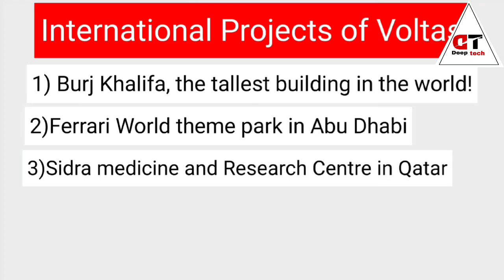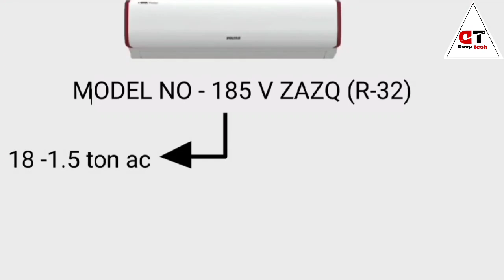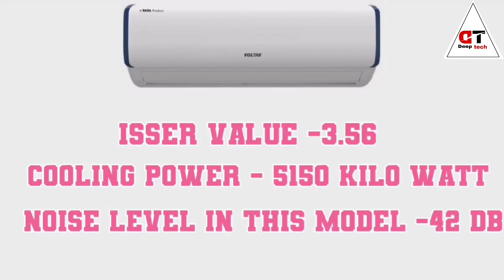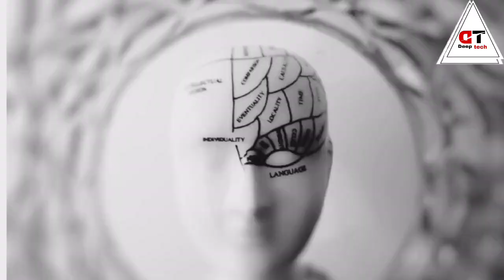Complete details of 2023 Voltas inverter ac 183VZAZQ model! 2023 voltas इन्वर्टर AC की पूरी जानकारी।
Hello everyone

              ajj hum baat karange voltas ac 2023 model 183 v zazq model ke bare mai,or samjhenge  ki uvc (ultraviolet c ) technology kya hoti hai ,  dioxide costed filter  kya hote hai , 6 step adjustable mode kaise kaam karata hai, or step adjustable mode kya hai , is ac ki star rating kya hai , or ye kis tarike se appka bijali bil bachata hai
iski Puri jankari appko is video main di jayegi

                                thankyou